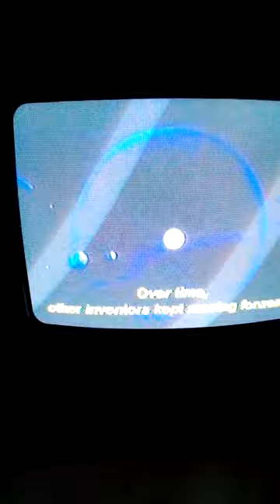keep moving forward 5000 b.c.